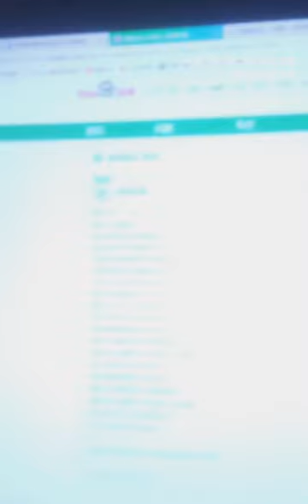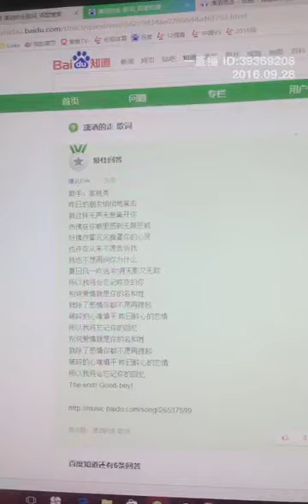[发车] 风吹来的沙 老司机回忆十年封杀史 Part6